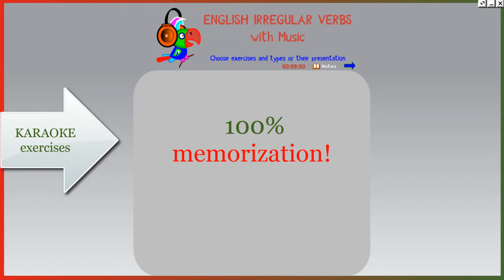English Irregular Verbs: KARAOKE-program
‘English Irregular Verbs with Music’ is a teaching karaoke-program.
You’ll remember the verbs as well as the lyrics of your favourite song!

‘English Irregular Verbs with Music’ is the undoubtedly unique program that has set the verbs to original musical compositions.

We have set English to music!

Now karaoke is not only great fun, but a powerful and natural way to learn words!

Fast and easily you'll learn the verbs repeating them rhythmically to different musical accompaniments.
Rhythm locks words into your memory so that you can remember them forever.

The forms of the English irregular verbs are displayed and pronounced rhythmically to different musical accompaniments.

There are nine exercises in the program:
• Exercise 1: the irregular verbs from 'be' to 'buy'
• Exercise 2: the irregular verbs from 'catch' to 'drive'
• Exercise 3: the irregular verbs from 'eat' to 'get'
• Exercise 4: the irregular verbs from 'give' to 'know'
• Exercise 5: the irregular verbs from 'lay' to 'meet'
• Exercise 6: the irregular verbs from 'pay' to 'send'
• Exercise 7: the irregular verbs from 'set' to 'spell'
• Exercise 8: the irregular verbs from 'spend' to 'swing'
• Exercise 9: the irregular verbs from 'take' to 'write'

All the exercises has the same task: listen, repeat and try to remember. We recommend that you say the verbs with the proper beat: this will help you learn them comparatively quickly and easily! Following the speaker's way of saying will help you pronounce the stressed syllables in the verbs together with the accented beats in the accompaniments. There is also a signal for you to start speaking at the proper moment.

The program contains the most useful irregular verbs (more than a hundred) and their forms: infinitive, past simple, past participle.

You'll get excellent results even if you don't listen to the recordings attentively. Meanwhile you may be busy with something else: the program can be used as an amazing teaching background for your daily routine - you'll remember the verbs unconsciously.

Among other features the program has:
• The accompaniments change from exercise to exercise.
• Intuitively understandable interface.
• You can set the necessary number of repetitions of either all the verbs in an exercise or only the chosen ones.
• You can choose between a normal-volume accompaniment and a low-volume relaxing accompaniment.
• Different dynamic background effects.
• Instead of a slider the program has tabs to easily find and repeat playing the necessary bit.
• A user-friendly presentation of our programs in your computer with the help of the innovative viewer.

For everyone willing to memorize the irregular verbs and remember them forever!

Your success is fully guaranteed thanks to the most powerful and natural way to learn words and phrases: rhythm.